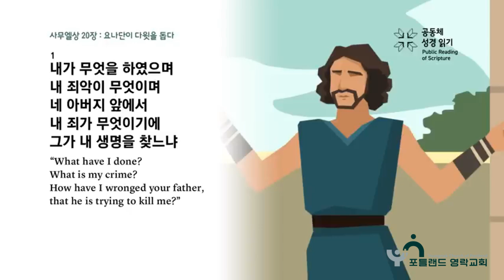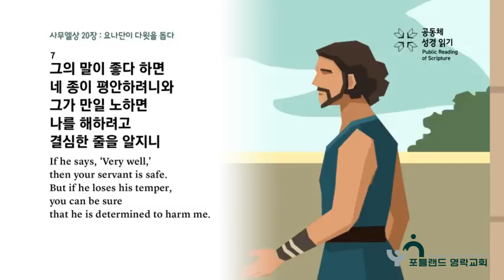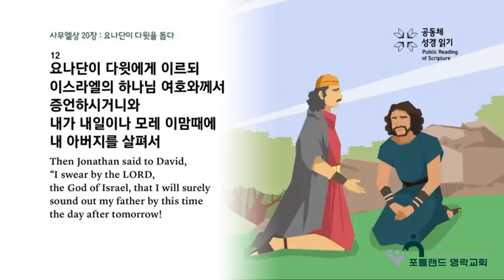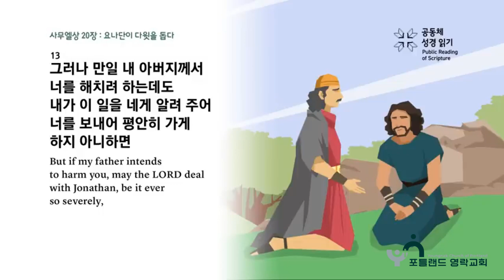2024.06.27 - D6 매일아침묵상 (사무엘상 20:1-16절, '다윗의 후원자 요나단')